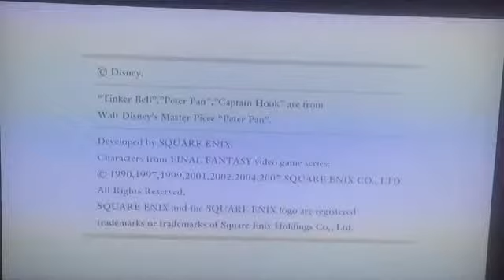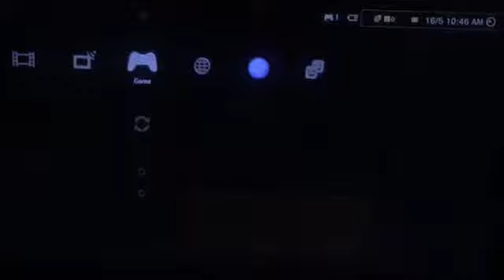Kingdom Hearts Re:chain of memories Gameplay #1 (Sora): Entering Castle Oblivion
GreenWarrior291 begins to do what he promised, some good old Kingdom Hearts Re: Chain of memories gameplay.